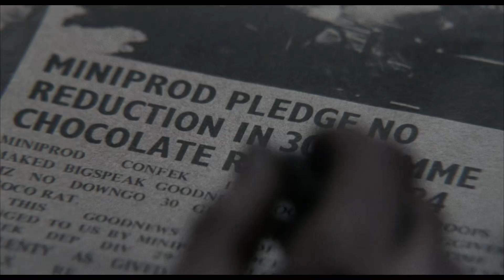Die Form — Savage Logic